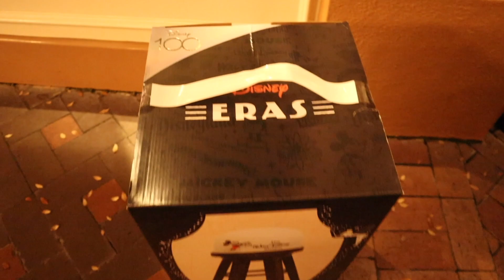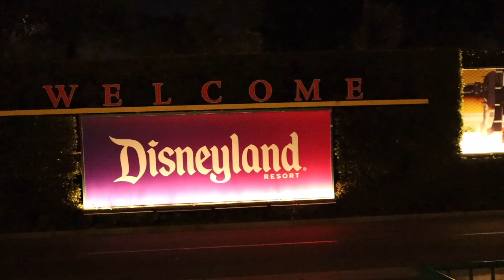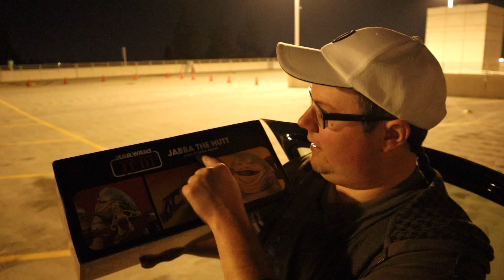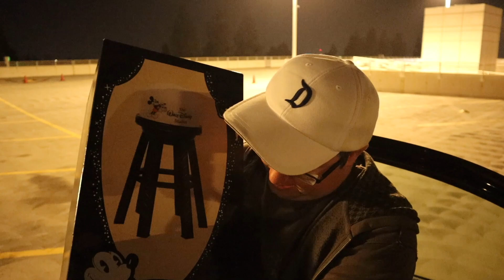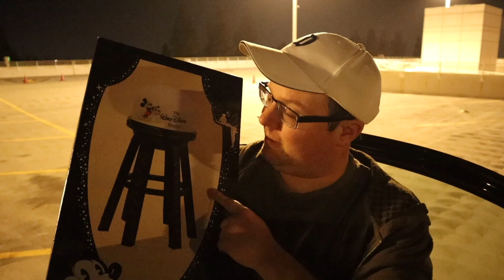Disneyland Vlog 214- Wrapping up the night!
Follow Shaun Allen Films: THE DISNEYLAND VIDEOS SERIES on Instagram!